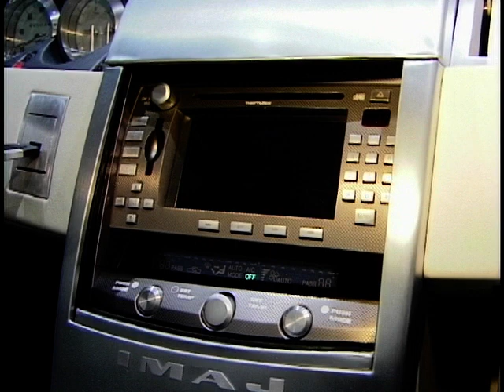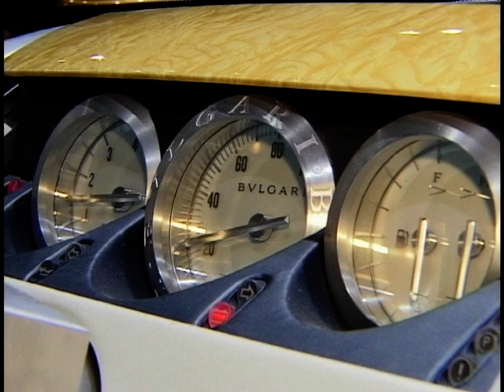Luxury Cadillac Imaj Concept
Howard Stableford and the director of Cadillac concept vehicle design - Simon Cox, talk about the Cadillac Imaj.